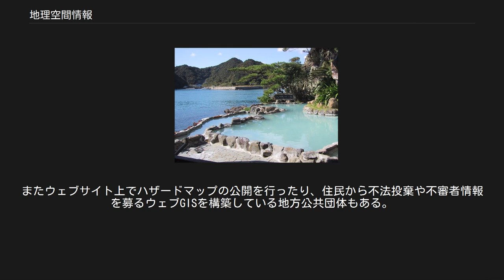地理空間情報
地理空間情報（ちりくうかんじょうほう、英語: geospatial information）とは、地理・空間に関係づけられた情報を指す。
「地理情報」、「空間情報」もほぼ同義である。
 日本では平成19年8月29日に施行された、地理空間情報活用推進基本法（平成19年法律第63号）第2条第1項に定義されている用語で、次の情報を指す。
 空間上の特定の地点又は区域の位置を示す情報（当該情報に係る時点に関する情報を含む。） 上記の情報と、上記の情報に関連付けられた情報からなる情報 一説によれば、行政情報の約8割は上記の情報に該当する、つまり「地理空間情報」に相当するといわれている。
 地理空間情報は、ある行動を計画・立案・実行する際に役立てることができる。
特に、2005年にハリケーン・カトリーナがアメリカ合衆国に襲来した際は、市民らが多くの被害情報をGoogle マップに寄せ、被害の全容が一目瞭然となったように災害時などの緊急対応で威力を発揮する。
 柴崎亮介 監修『地理空間情報活用推進基本法入門』では地理空間情報の具体例としてウィキメディア・コモンズから上の画像を引用している。
同書ではこの画像について、位置情報がなければ（地理空間情報として）役に立たないが、「那智勝浦」という場所の情報を添付すると情報価値が高まる、としている。
 地理空間情報は日常生活の中に無数に存在している。
例えば、何気なく撮影した写真であってもどこで撮影したかが明らかな場合は地理空間情報であり、「近所のラーメン屋の味噌ラーメンは600円である」といった情報も地理空間情報である。
更に、道路・看板・建物・樹木といった地表面にあるありとあらゆるものは「位置」という地理空間情報を有している。
狭義には、地図・空中写真・統計などのデータや研究者や専門家らがGPS等を用いて取得したデータを地理空間情報という。
 身近にはカーナビゲーションシステムやインターネット上で提供される地図データがある。
行政では都市計画や固定資産の分野で紙媒体の地図として利用されてきたが、2001年（平成13年）頃より「統合型GIS」の概念が登場し、従来のスタンドアローン・限られた人の利用から、共通利用に移行した。
またウェブサイト上でハザードマップの公開を行ったり、住民から不法投棄や不審者情報を募るウェブGISを構築している地方公共団体もある。
国土地理院では、『基本測量に関する長期計画（平成二一年六月）』の中で、地理空間情報がもたらす新しい社会について、次のような具体像を展望している。
 安全で安心できる社会 豊かで暮らしやすい社会 国土環境が良好に保たれる社会 地域がいきいきと自立している社会 新たなビジネスが創生される活力あふれる社会 民間では、行政の作成した地理空間情報に飲食店などの情報を付加した製品を販売したり、出店計画やマーケティングに利用する企業がある。
日本においては、日本マクドナルドがGIS（地理情報システム）を活用して出店計画を立て、成功を収めた例は有名である。